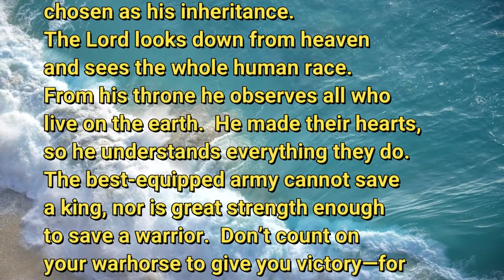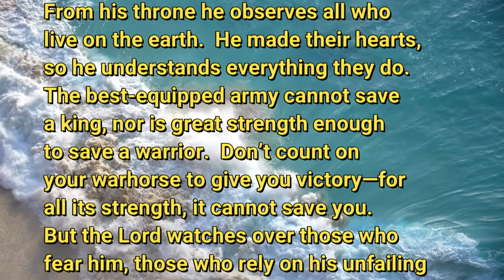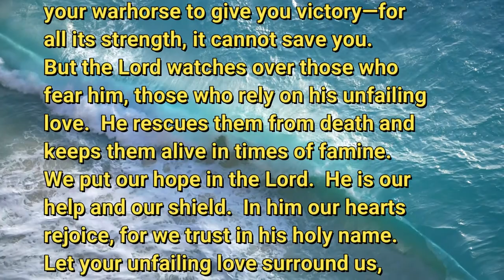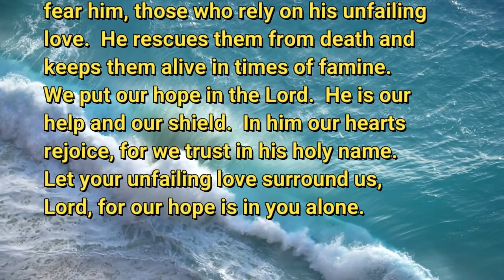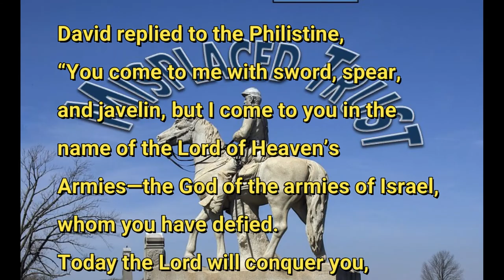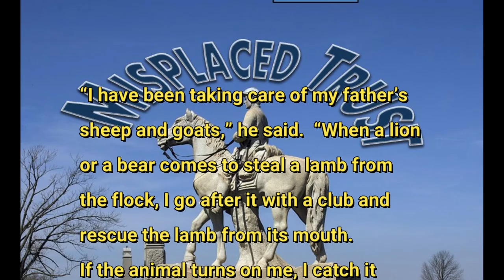5 28 20 Misplaced Trust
How to "trust" in these tricky days...